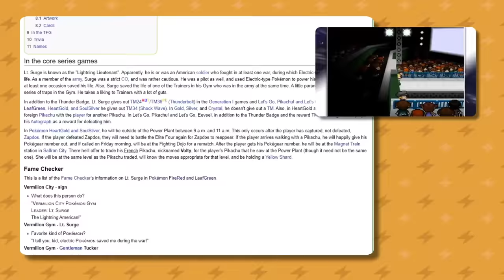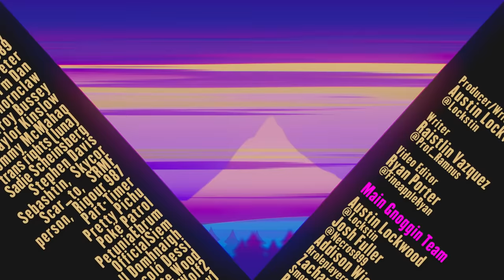A Shocking Pokemon Theory: Lt. Surge Needs to Come from Somewhere! | Gnoggin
A Lt. Surge Theory? in 2021? at this time of year? Localized entirely in this video? ...Yes! Pokemon's original electric-type gym leader isn't a Kanto native. Rather, he's known as the "Lightning American." At least before Game Freak censored Pokemon! Now he's the "Lightning Lieutenant."  OKAY.  Well in this video we're attempting to find out where Lt. Surge is really from... this is the MYSTERY of the MAN!

Chapters:
00:00 Introductory Briefing!
01:27 Sponsored by Manscaped!
02:40 The Orre Region
03:14 Is Lt. Surge from Unova?
06:37 is Lt. Surge from Alola?
09:30 and that's JUST a theory!